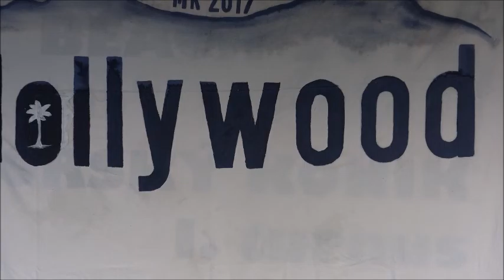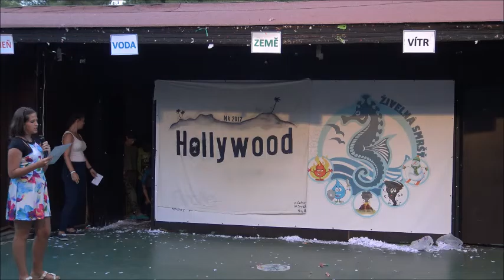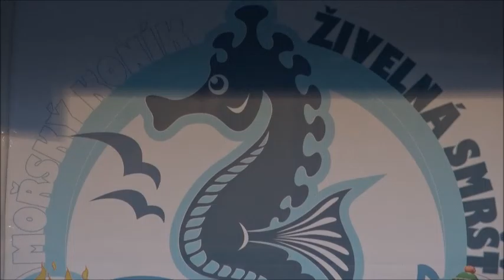Hollywood 1 turnus 2017